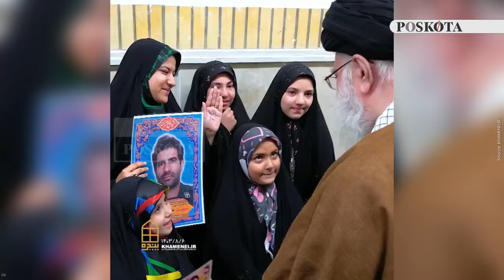Imam Ayatollah Khamenei Kunjungi Keluarga Personil IRGC yang Tewas Terkena Serangan Israel